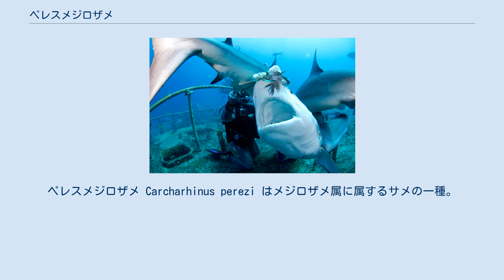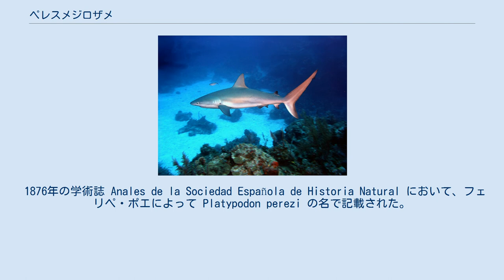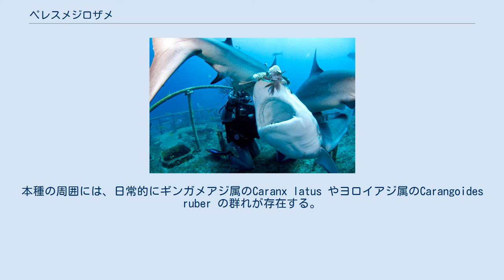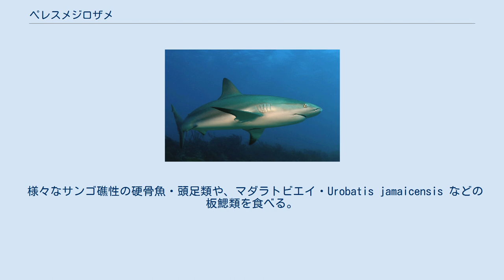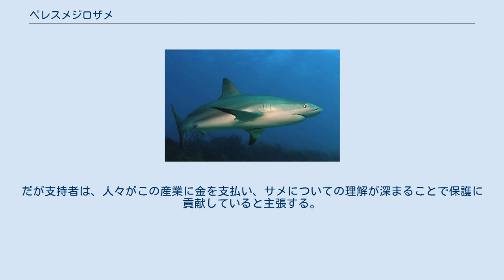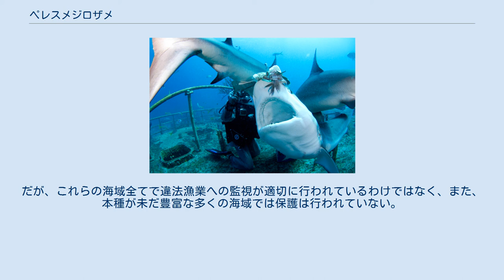ペレスメジロザメ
ペレスメジロザメ Carcharhinus perezi はメジロザメ属に属するサメの一種。
西部大西洋熱帯域のサンゴ礁に分布し、特にカリブ海に多い。
体は頑丈な流線型で、ドタブカ・クロトガリザメなどの大型メジロザメ類とよく似ているが、本種は鰭に明瞭な模様がないこと、第二背鰭の後端が短いこと、歯の形と数で区別できる。
 最大で3m。
頂点捕食者で、様々な魚や頭足類を食べる。
活動的なメジロザメ類としては珍しく、海底や洞窟で休む姿が目撃されている。
胎生で、雌は2年毎に4-6匹の仔を産む。
バハマでは餌付けされており、エコツーリズムの対象として人気がある。
食用として漁獲され個体数が減少しており、IUCNは保全状況を絶滅危惧としている。
 1876年の学術誌 Anales de la Sociedad Española de Historia Natural において、フェリペ・ポエによって Platypodon perezi の名で記載された。
タイプ標本はキューバ沿岸で捕獲された6個体である。
その後、Platypodon 属はCarcharhinus 属のシノニムとされた。
 1982年の形態系統解析では、本種はハビレ・メジロザメと近縁とされたが、1988年にはオグロメジロザメの姉妹群とされた。
1992年のアロザイムによる分子系統解析では、ガラパゴスザメ・ドタブカ・ヨゴレなどの種と近縁だという結果が得られている。
 西部大西洋の熱帯域全域で見られ、ノースカロライナ州からブラジル北部とバミューダ・メキシコ湾北部・カリブ海に分布する。
だが、フロリダキーズより北では非常に珍しい。
サンゴ礁周辺の浅瀬を好み、ドロップオフや礁の外縁近くで見られる。
最大で378mから知られているが、通常は30m以浅で見られる。
 大柄で流線型をしており、他の大型メジロザメ類と区別することは難しい。
通常は2–2.5 m程度だが、最長で3 m・最重で70 kgの記録がある。
背面は暗灰色か灰褐色で、腹面は白から黄白色。
体側には目立たない白い帯がある。
鰭には明瞭な模様はなく、胸鰭・腹鰭の下面と臀鰭・尾鰭下葉は薄黒くなる。
 吻はかなり短く、幅広くて丸い。
鼻孔に明瞭な前鼻弁はない。
眼は大きくて丸く、瞬膜を持つ。
片側の歯列は、両顎ともに11–13。
各歯の基部は幅広く、細い尖頭と鋸歯を持つ。
正面の2-4本の歯は直立し、他の歯は口角に向かうに従って徐々に斜めになる。
鰓裂は5対である程度長い。
胸鰭は第3鰓裂の下から起始する。
第一背鰭は高く鎌型で、胸鰭後端より少し前方から起始する。
第二背鰭は比較的大きく、臀鰭の少し前方から起始し、後縁に短い遊離端を持つ。
2基の背鰭間には低い隆起線がある。
胸鰭は長くて細く、先端は尖る。
皮歯は近接して重なり合って並び、各皮歯には5本（大型個体では稀に7本）の低い水平隆起が縁の鋸歯に続く。
 バハマのサンゴ礁を泳ぐ個体 分布域では豊富に見られるにもかかわらず、本種は大型メジロザメ類として最も研究が進んでいない種の一つである。
カリブ海のサンゴ礁の生態系で主要な役割を果たしていると見られ、夜間に活動的になる。
季節的な行動の変化や回遊は記録されていない。
幼体は通年同じ場所に留まる傾向があるが、成体になると行動範囲は広くなる。
 洞窟や海底に沈んで休息することがある。
活動的なサメの中では、この行動は初めて記録されたものである。
1975年、ユージェニー・クラークはユカタン半島のムヘーレス島の洞窟で有名な"眠るサメ"を調査し、これらの個体がダイバーを目で追うことから、実際には眠っているわけではないことを明らかにした。
クラークは、洞窟内に湧き上がる淡水が寄生虫を取り除き、また、本種が淡水による"麻薬"的な効果を楽しんでいるのではないかと推測した。
脅威に曝されると威嚇行動を行うことがある。
これは短く強張った泳ぎ方で、頻繁に向きを変えながら、1-1.2秒間胸鰭を下ろす動きを繰り返す。
この行動は、よく知られているオグロメジロザメほど頻繁には行われない。
 幼体はイタチザメ・オオメジロザメのような大型のサメに捕食される。
寄生虫についてはあまり知られていないが、その一つに、第一背鰭後縁に付着する、暗い斑点のあるウオビル科のヒルがいる。
ブラジル北部では、幼体が水底に横たわり、掃除魚であるハゼの一種Elacatinus randalli のクリーニングステーションを利用する。
本種の周囲には、日常的にギンガメア...